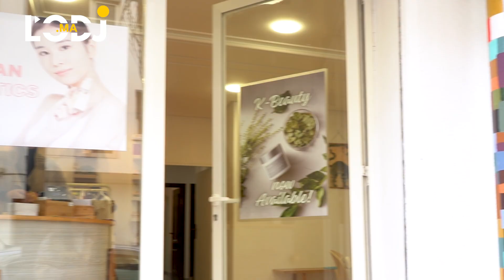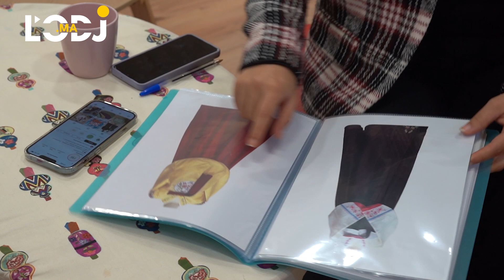Découvrir le Hanbok à Rabat : Rencontre avec une styliste coréenne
Reportage réalisé par @Simplewafae  & @nadadahane
Traduction : H. Heba